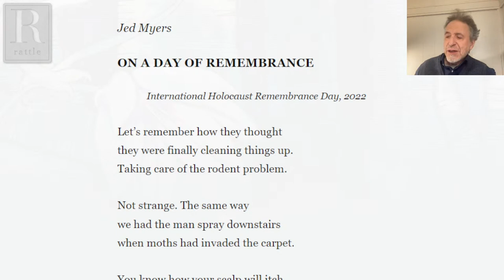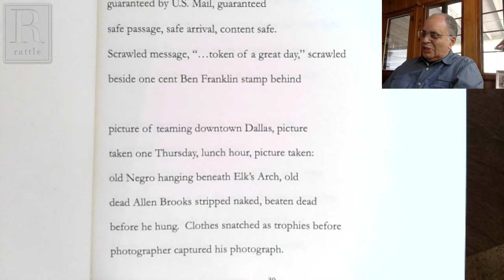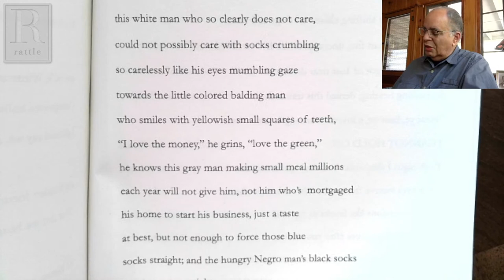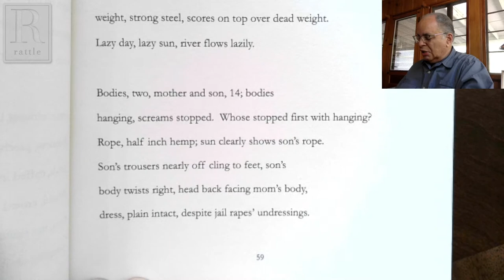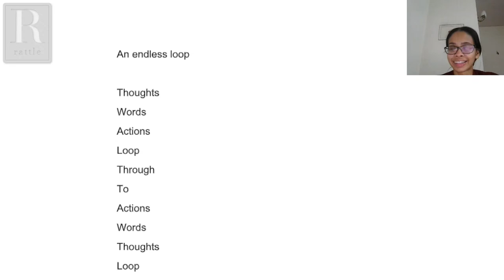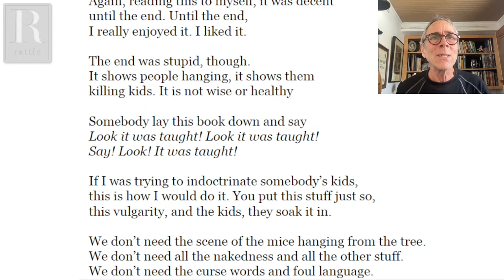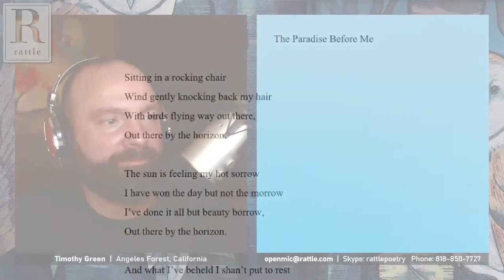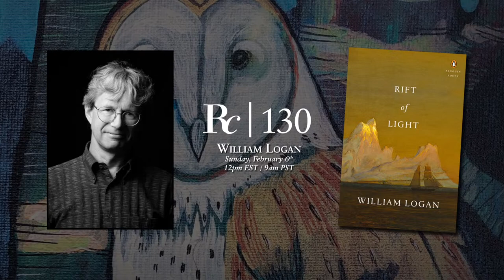Lester Graves Lennon | Rattlecast 129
Lester Graves Lennon is a poet, editor, and investment banker. His first book of poetry, The Upward Curve of Earth and Heavens, is found in more than 70 public and university libraries including U.C. Berkeley, Yale, Harvard and Oxford. His second book, My Father Was a Poet, was published in the spring of 2013.  His third book, Lynchings: Postcards from America, has just been published. Lester is the Poetry Editor of Rosebud Magazine, a founding member of the Los Angeles Mayor’s Poet Laureate Task Force, a board member of the Community of Writers, and emeritus member of the West Chester University Poetry Center Advisory Board.

As always, we'll also include live open lines for responses to our weekly prompt or any other poems you'd like to share. For details on how to participate, either via Skype or by phone, go

This Week's Prompt:
Write a poem with one word per line.

Next Week's Prompt:
Write a Lennon lyric set in winter.

0:00 Welcome
1:33 Jed Myers, “On a Day of Remembrance"
8:15 Richard Garcia, "The Sublime"
12:50 Featured Guest: Lester Graves Lennon
1:21:55 Megan's and Tim's Prompt Poems
1:27:50 Open Lines
2:22:22 Sciku, Next Weeks Prompt & Guest